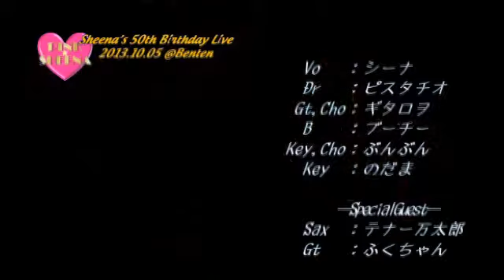イミテイション・ゴールド（コピー）／ピンク☆シーナ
2013年10月5日ピンク☆シーナ　の　「シーナ生誕５０周年ライブ＠弁天」　より

vocalシーナ、EGギタロヲ、EGふくちゃん、Bassブーチー、Drピスタチオ、Key,Choぶんぶん、Keyのだま、Saxテナー万太郎

zoom Q2HD三台（上手、センター広角、下手）、Panasonic HC-V520M一台（センター望遠）の計４台の固定カメラで撮影。AdobeのPremiereElements10で編集。